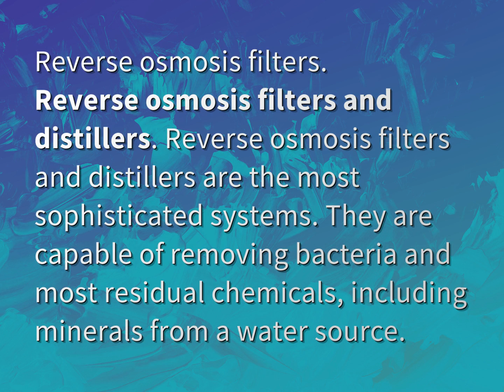What kind of water filter removes bacteria?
James Webb (2022, August 7.) What kind of water filter removes bacteria?
    WHYS.video